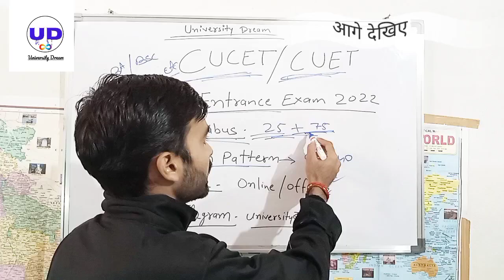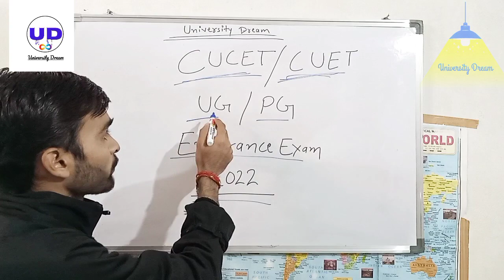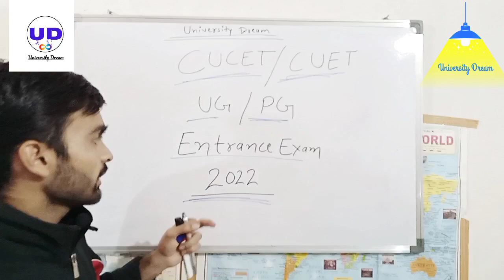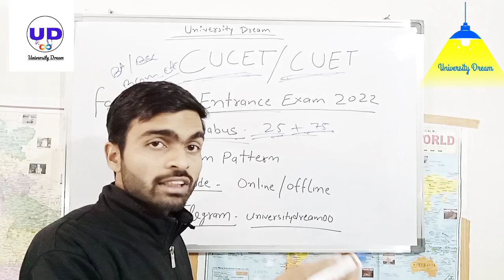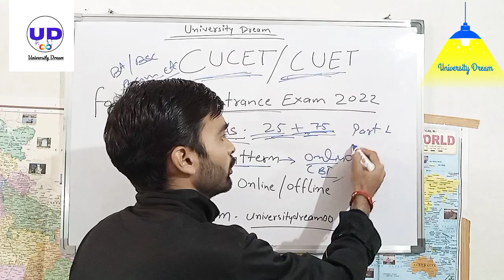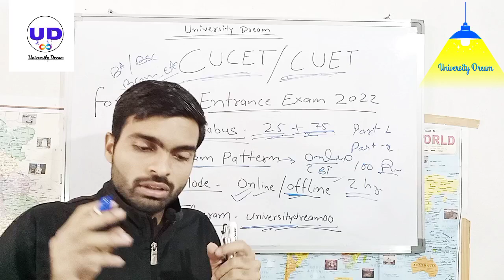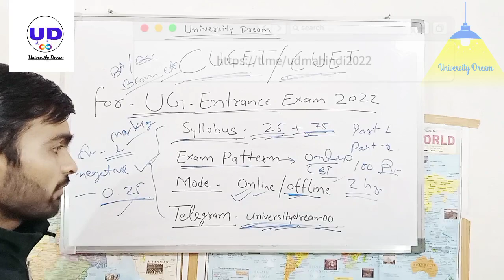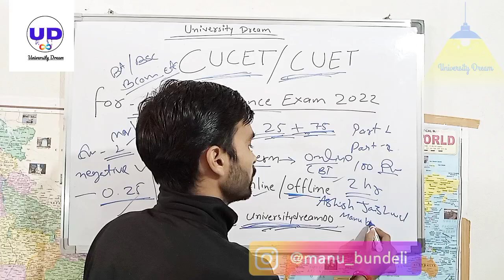CUCET kya hai | CUCET Syllabus UG/PG | CUCET Exam Pattern | CUCET 2022 | University Entrance Video 📚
CUCET से संबंधित सारी जानकारी इस वीडियो में दी गयी है।
और अधिक जानने के लिए हमारे telegram channel पर या comment करके पूंछ सकते हैं

हिंदी साहित्य MA की तैयारी के लिए जॉइन करें -

CUCET क्या है,
CUCET